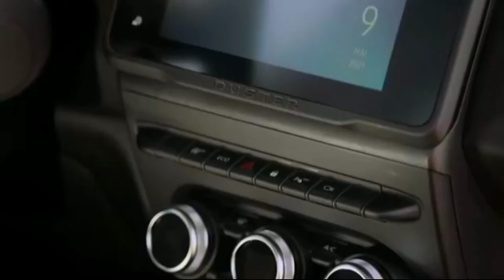Renault-owned DACIA reveals 2022 Duster with Updated Design and Tech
The facelifted 2022 Dacia Duster SUV has been unveiled in Europe – a model that's likely to be high on the wish list for Dacia's slated Australian launch in 2022.

Dacia – a Romanian budget brand owned by Renault – has treated the Duster to a revised exterior design in line with its latest Sandero and Logan models, plus new interior technology and the addition of a dual-clutch automatic transmission.

New headlight units with Y-shaped daytime-running lights (as per the Sandero) and a revised front grille pattern feature up front, with the Y-shaped theme continuing into the tail-lights at the rear.

A reworked rear bumper design and new 16- and 17-inch alloy wheels "put to the test in a wind tunnel" claim to have improved aerodynamics, combining with more efficient tyres (offering a 10 per cent reduction in rolling resistance on two-wheel-drive models) for a 5.8g/km reduction in CO2 emissions on all-wheel-drive versions.

Under the bonnet, the range-topping 110kW/250Nm 1.3-litre turbocharged petrol four-cylinder gains a six-speed dual-clutch automatic gearbox, while Europe's 74kW Bi-Fuel petrol and LPG engine scores a larger gas tank.

Other engines on offer include a 66kW/160Nm 1.0-litre turbo-petrol three-cylinder, 96kW/240Nm 1.3-litre turbo-petrol four-cylinder and an 85kW/260Nm 1.5-litre turbo-diesel four-cylinder – all paired to six-speed manuals and front-wheel drive, bar an available all-wheel drive option for the 1.5-litre diesel engine.

Keeping retail prices down is a lack of active safety features, with autonomous emergency braking, adaptive cruise control, lane-departure warning, lane-keep assist, traffic-sign recognition and driver attention monitoring all not available on any Duster varaint.

Blind-spot monitoring is available, however, along with rear parking sensors, hill-hold assist, multi-view cameras and, on all-paw models, hill-descent control.

The facelifted 2022 Dacia Duster will go on sale in Europe later this year.

👉What are your thoughts on the Renault-owned Dacia reveals 2022 Duster with Updated Design and Tech !?